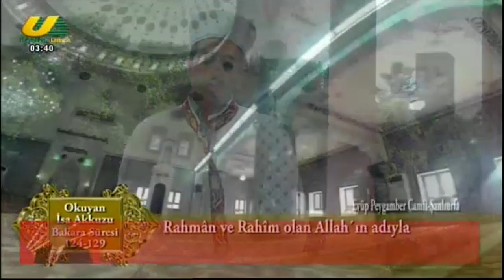İBRAHİM HALİL ÇATAR İLE SAHUR VAKTİ 18 03 2024